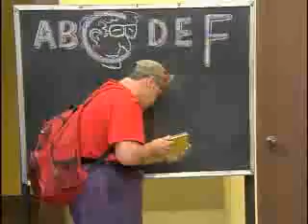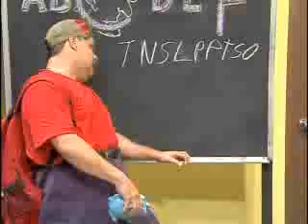Sunshine Remix En la Escuelita del Padrastro Pepe El Maestro de Inglés se queja de la clase del Padrastro Pepe WAPA tv